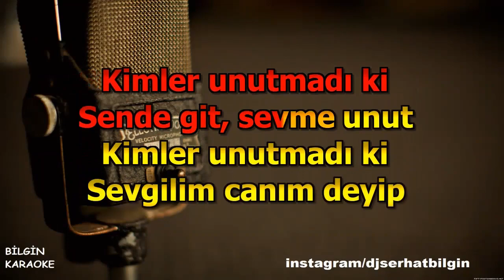Bülent Ersoy - Kimler Unutmad Ki (Karaoke) Orjinal Stüdyo